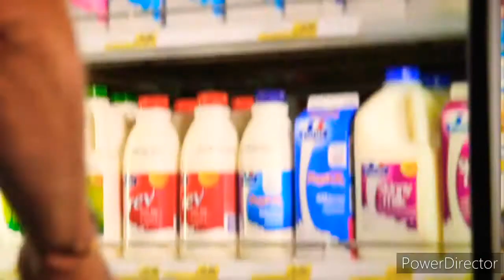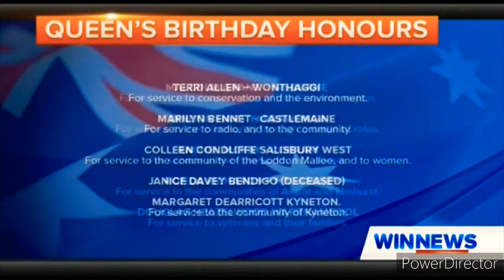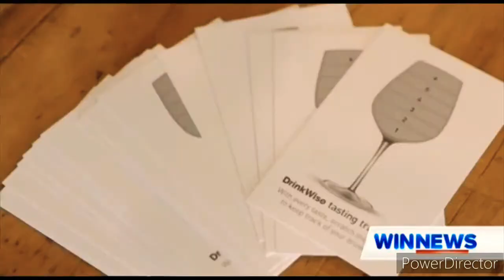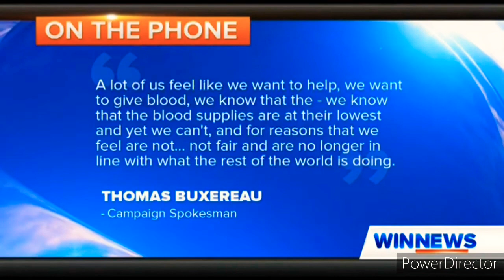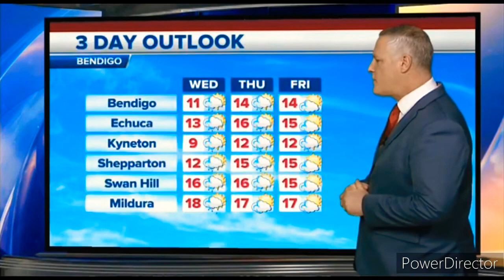WIN News Central Victoria Sponsored by IGA Supermarkets - Monday June 13th 2022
With Bruce Roberts (News), Jared Constable (Sport) and Adam Straney (Weather)